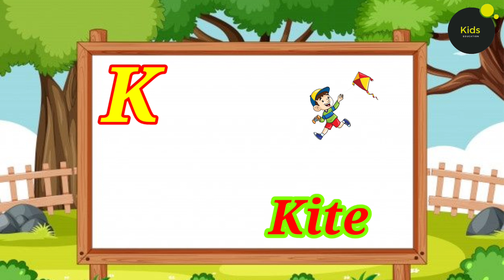A for Apple Humty Train raide English alphabet 3d Animation/ A for Apple train rhymes.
A for Apple Humty Train raide English alphabet 3d Animation/ kids A for Apple rhymes.

About video.
In this video, we have shown the English alphabet for children in a different way, in which we have made it right through a 3D train, which is very fun and through this, children can learn the English alphabet very easily.

is veediyo mein hamane bachchon ke lie inglish alphaabet ko kuchh alag tareeke se dikhaaya hai jisamen hamane ek 3d tren ke maadhyam se usakee rait karaee hai jo bahut hee majedaar hai aur isake maadhyam se bachche bahut hee aasaanee se  inglish alphaabet seekh sakate hain

English alphabet ABC
ABC rhymes song
kids rhymes song ABC